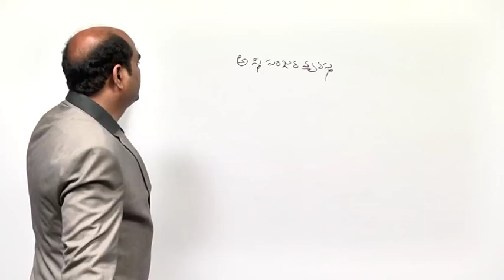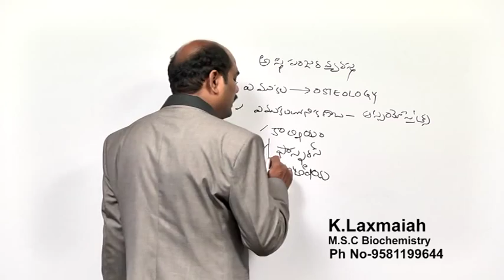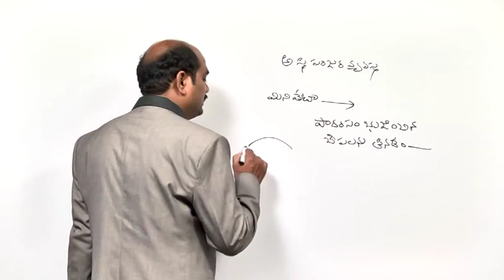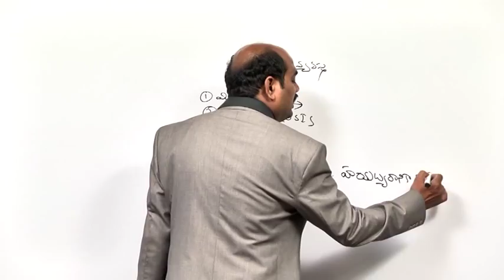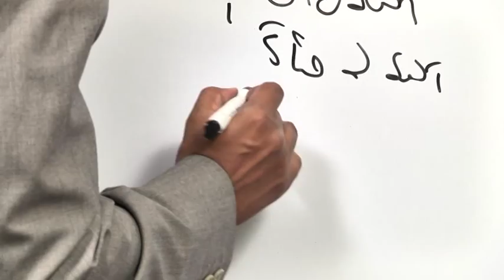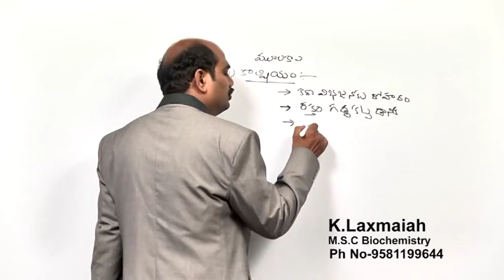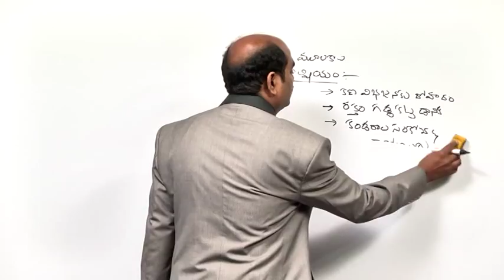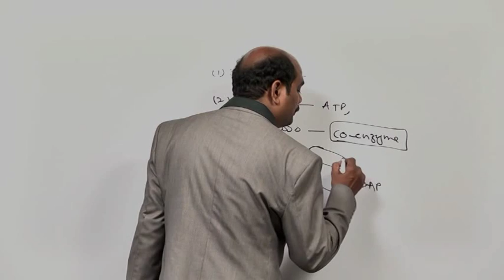SCIENCE & TECHNOLOGY - Human Skeletal System - Part 1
Please watch lecture on Human Skeletal System.
- Osteology is the scientific study of bones. Discussed about the Bones in our body.